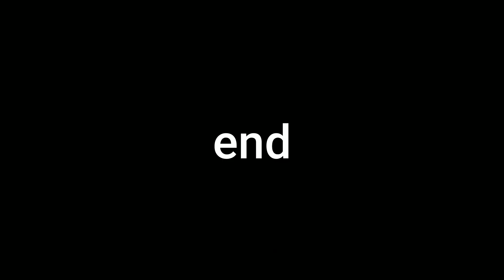132 One Taps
This Valorant video contains a lot of one taps compiled in one small compilation.